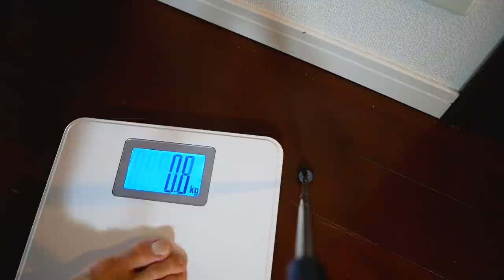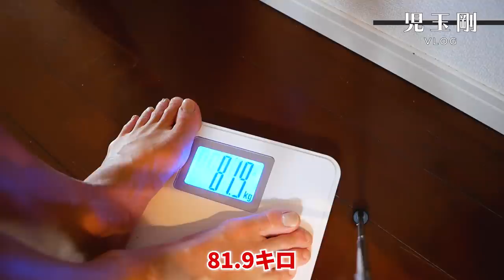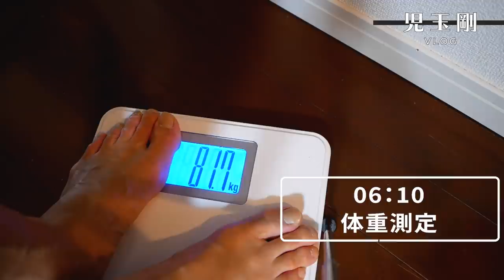【サッカーVLOG】33歳Jリーガーの1週間の過ごし方をのぞき見！FC東京、児玉剛の爆速ルーティーン！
【動画に出てきたものまとめ】

■オンラインサロン「児玉剛の爆速成長サロン

1987年生まれ、大阪府出身。関西大学商学部卒業。
2010〜2013 京都サンガFC
2014〜2016  愛媛FC
2017〜2018　モンテディオ山形
2019〜FC東京
【免許・資格】